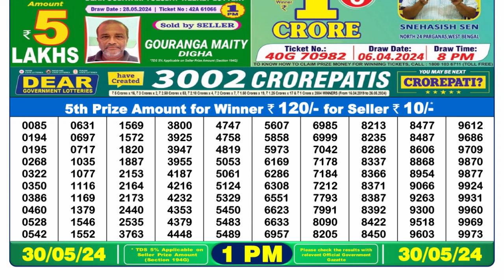🔴 Lottery Sambad Live 01:00pm 30/05/24 Morning Nagaland State Dear Lottery Result Pdf Download